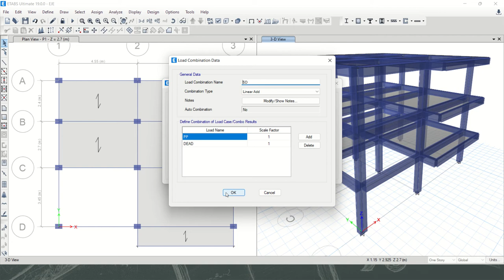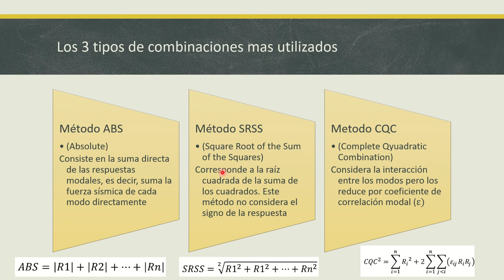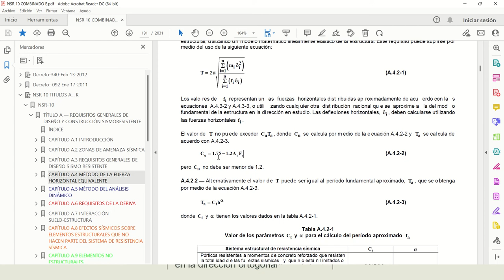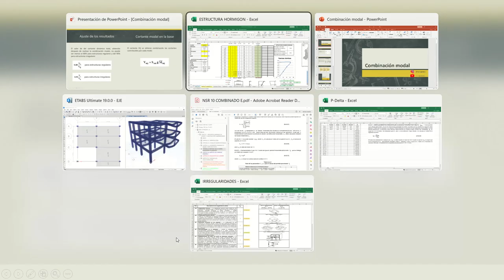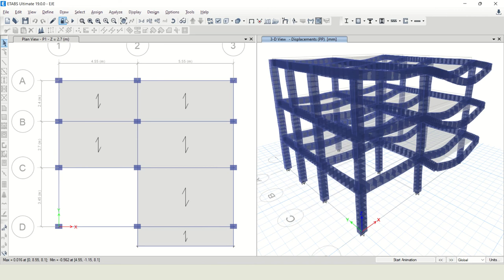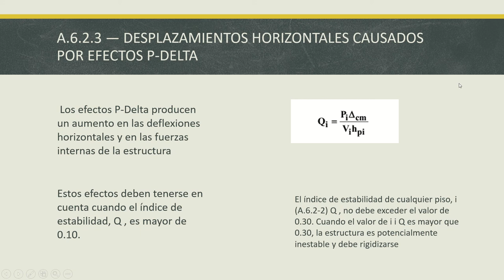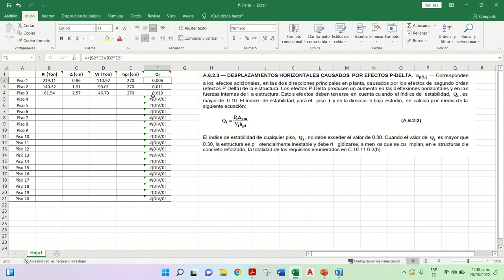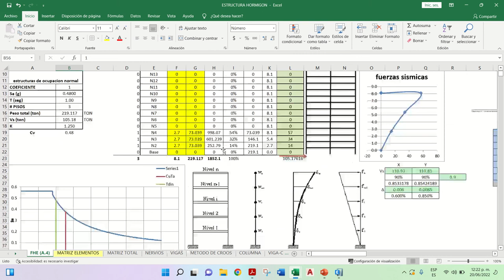Análisis Modal y P-Delta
Continuando con el ejercicio anterior, veremos los tipos de combinaciones modales, las combinaciones direccionales, periodo de diseño, ajuste de resultados, derivas y finalmente el chequeo del análisis P-Delta